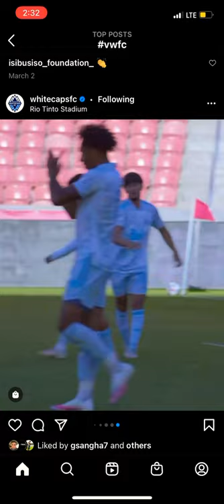Kamron Habibullah 2021